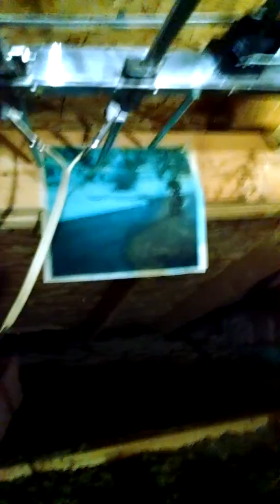CB dipole antenna -- attic setup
Going over set up of a CB dipole antenna (Falcon 2400 Watt 11 Meter Dipole Cb Radio Base Station Antenna ) in an attic. With some info on using pulleys and checking SWR. I forgot to mention that the pulley system is of more importance if you put your dipole outside -- it helps protect the dipole from pulling damage from winds. This isn't too much of an issue in an attic. Also, you shouldn't need to ground your dipole in the attic, but you probably want to if it is outdoors -- you don't want lightning coming in through your coax! ZAP! I used RG-213 coaxial cable with PL-259 connectors (regular CB connectors) for this set up (RG-213 cable is supposed to be a bit better than the usual RG-58 or RG-8X). I found the RF choke on Amazon, it's called a RF Isolator Balun MFJ-915 Choke For Ham & CB Radio HF Antennas MFJ -- made by Advanced Specialties Inc.

- Every CB needs to have the standing wave ratio (SWR) checked -- this measures the amount of RF signal being reflected back into the CB; too much and it will fry your radio. If you don't have a built in one on your CB, you can pick up one pretty cheap online or probably at a Radio Shack or truck stop.

- Switch your SWR meter to calibrate (or FWD on some models) mode and depress the transmit button on your microphone to get the needle to the "set" point on your SWR meter.

- Switch to SWR mode (or REF on some models) and key up on channel 1, and write down the reading. Then repeat this on channel 40.

- If your SWR is higher on channel 40 you need to shorten your antenna 1/16 to 1/8 inch at a time (be careful here because it only takes a little to make a difference!). If your SWR is higher on channel 1 you need to lengthen your antenna. (Remember this mnemonic: if your SWR is higher on 40 you need to make it shorty; if your SWR is higher on 1 then you need to lengthen it some.) With a dipole you want to shorten or lengthen equally on both sides. Ideally, you want an SWR of 1.5 or lower, and the same on channel 1 as on channel 40, though this will be difficult to achieve in the real world. Just shoot for the best you can do -- see below about high SWRs. (Note: SWR is often expressed as over a 1, so sometimes you'll see an SWR of 1.5 written as 1.5:1. An SWR of 1 or 1.0:1 means you are transmitting at full power, since none of the power is being reflected back into your radio.)

- Any SWR over 2.0 is considered poor, and over 2.5 is very poor (the danger zone). With an SWR in the 2.0 to 2.4 range you should be alright with occasional or light use of the transmitter, but transmitting with an SWR of 2.5 or higher could damage your radio if you transmit on it a lot. Obviously, the higher the SWR the worse it is on your radio to transmit. Remember, ideally you want your SWR to be 1.5 or lower. You should be able to listen just fine with a high SWR, but don't transmit much until you're able to fix it.